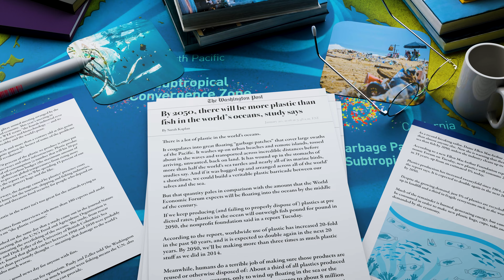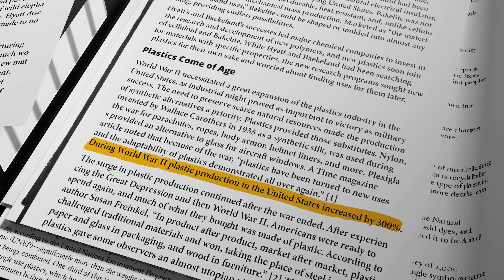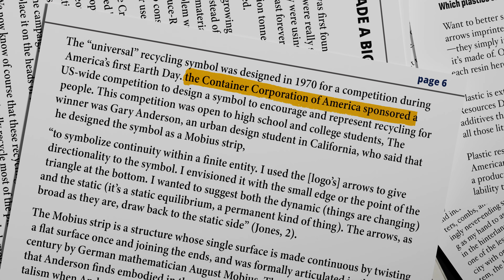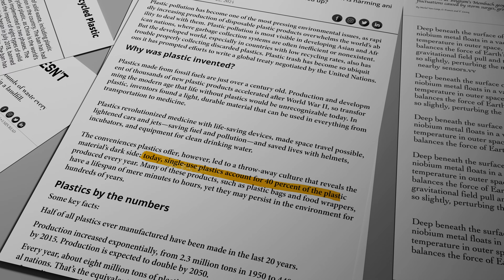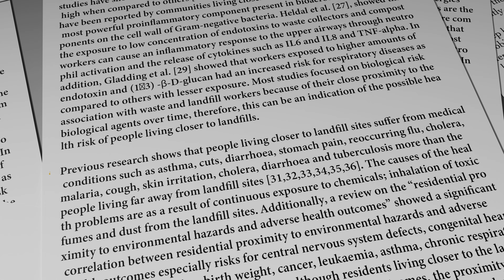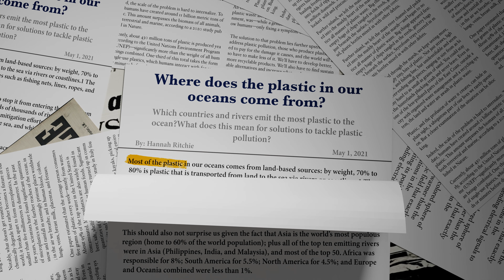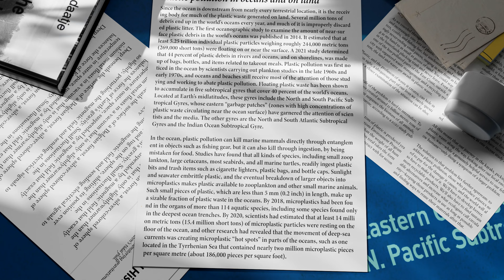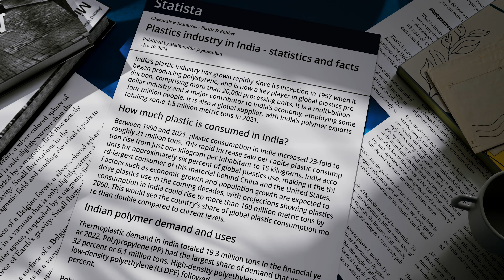Plastic Pollution : how we end up here | (Mini Documentary) Explained in Hindi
Plastic Pollution

This video explores plastic pollution, its impact on the world,  and how plastic recycling becomes a scam.